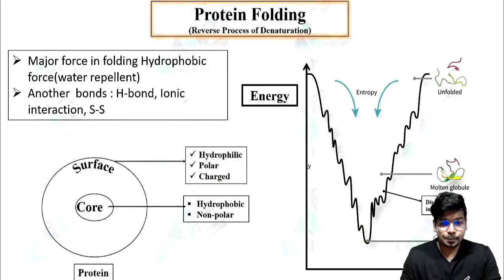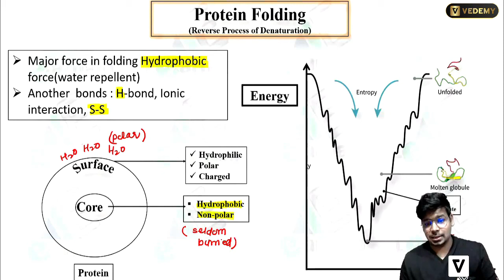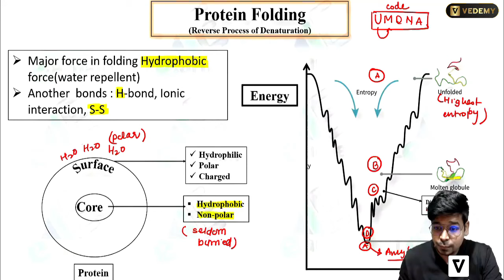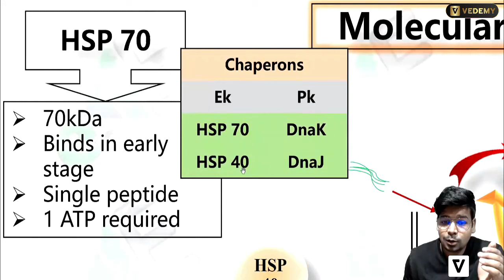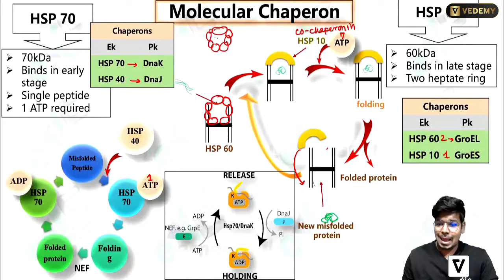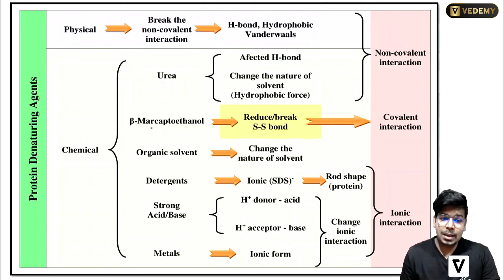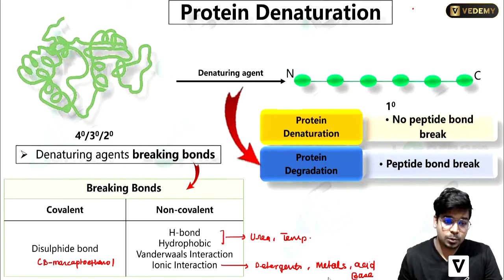Protein Folding & Denaturation | Biochemisty | By Virendra Singh | CSIR | GATE | DBT | ICMR | CUET